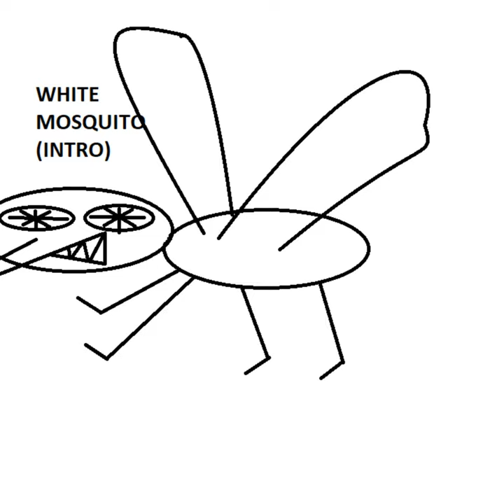White Mosquito (Intro)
White Mosquito (Intro) · Digglestown

Music  Publisher: Daren Gomez
Composer  Lyricist: Daren Gomez
Music  Publisher: Eli Taylor
Composer  Lyricist: Eli Taylor